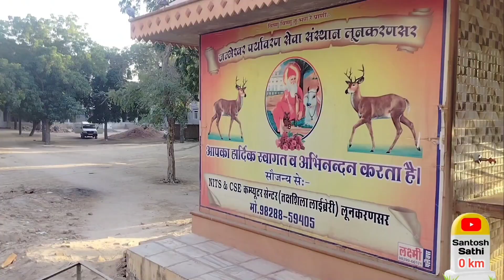Cartoon se bhara hua mil 🤑 | rajasthan @ShubhJourney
Cartoon se bhara hua mil 🤑 | rajasthan ‎@Shubh Journey

mot 😱
Village life is Hard 🙂
hard work
Rajasthan rural traditional village life
Rajasthan rural life
Rajasthan village life ise maut
Rajasthan danger area maut ka banjar
maut ke banjar mein pura gaon
Rajasthan ka ek gaon maut ke kagar per
daily village life
daily family groups
Delhi family vlogs
2022 viral vlogs
Vira video 📷

shubhchin Sadhu journey RJ Saroj Swami Indian blogger Suma Sadhu journey Shubh journey viral

namaskar doston aap sabhi ka dil ki gahrai se dhanyvad karte Hain doston Aaj is video mein baat karenge ek desert area mein basa hua Rajasthan ka gaon Jahan Vikram Singh maut ka samna kar rahe hain har roj Marne ja rahe hain usi gaon ke halat bahut Gambhir hai Jahan har roj pashu pakshi Janwar Insan Marne ki kagar per hai isliye aap sabhi se help chahie is gaon ki hello Karen aur jyada se jyada video ko share Karen aur channel ko subscribe Karen बहुत-बहुत dhanyvad 🙏

@RJ Saroj Swami
@Shubh Journey
@Sadhu journey

denjrt home
Rajasthan people
mrudhar life
maru village life with Rajasthan
India village life
thar village life in Rajasthan

Rajasthan village life,Rajasthan hard life,Rajasthan vlogs,villagevlogs

Sadhu journey video
shubh journey new video
shubh journey entvyu
Sadhu journey video

@Shubh Journey
@Sadhu journey
@COW  Village

sadhu journey new video
yatra video
Explore new video
Rajasthan explore video
family vlogs
food vlogs
village vlogs
life vlogs
daily vlogs
sanjay swami vlogs
viral video
viral vlogs
santosh kumar vlogs
Santosh sathi vlogs
2022
trending video 2022
Trewal video
viralboy2022

My First Vlog,my first vlogs,first vlogs,first vlog,my first vlog viral,my first vlog20

राजस्थान गांव की जीवन शैली
संतोष साथी व्लॉग्स
राजस्थान गांव की जीवन शैली व्लॉग
ग्रामीण जीवन शैली व्लॉग
राजस्थान गांव व्लॉग
राजस्थान परिवार व्लॉग
ग्रामीण जीवन शैली व्लॉग राजस्थान
लाइफस्टाइल व्लॉग
राजस्थान ग्राम जीवन व्लॉग्स
शिवम बीकानेरी विलेज लाइफस्टाइल व्लॉग्स
राजस्थान ग्रामीण जीवन शैली का अन्वेषण करें,राजस्थान गांव का अन्वेषण
ग्राम संस्कृति कठिन जीवन शैली व्लॉग
राजस्थान यात्रा व्लॉग्स
संतोष बिश्नोई व्लॉग्स

मेरा पहला व्लॉग वायरल कैसे करे 2022
मेरा पहला व्लॉग 2022
सरटानेजो 2022
वायरल वीडियो 2022
दुर्गंध 2022
मेरा पहला व्लॉग वीडियो 2022
मेरा पहला व्लॉग वायरल ट्रिक 2022
जाल 2022
मिक्स सर्टनेजो 2022
पिसेरो 2022,डब्ल्यूएस 2022
मेरा पहला व्लॉग कैसे वायरल करें
पोज 2022,डब्ल्यूएस सेटेम्ब्रो 2022
मेरा पहला व्लॉग वायरल
मेरा पहला व्लॉग वायरल कैसे करे
फॉर्रो 2022
सरटानेजो यूनिवर्सिटारियो 2022
एडसन रिबेरो 2022
इलियाना 2022
एडिसन रिबेरो 2022
मेरा पहला व्लॉग वायरल ट्रिक
वायरल टैग
Rajasthan village life Rajasthan headlight Rajasthan village life jivan shaili Rajasthan rural traditional village life Indian rural traditional village life daily blocks Delhi village vlogs daily family blocks viral vlogs daily village Vlogs

Thanks all for waching pliz next video.

Thanks all for waching this is my video.